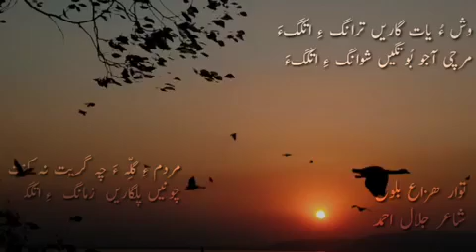New balochi shair| shayar jalal ahmed